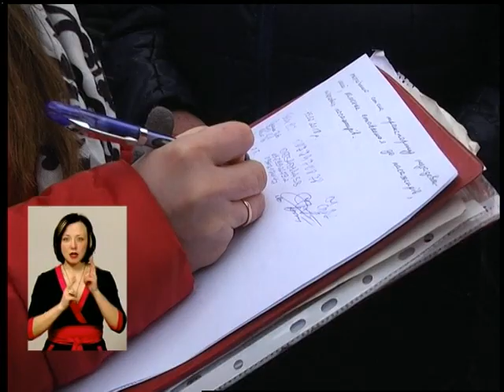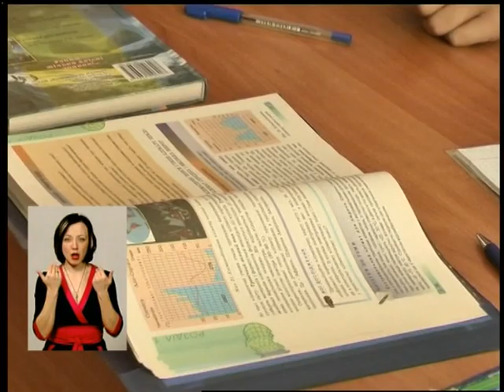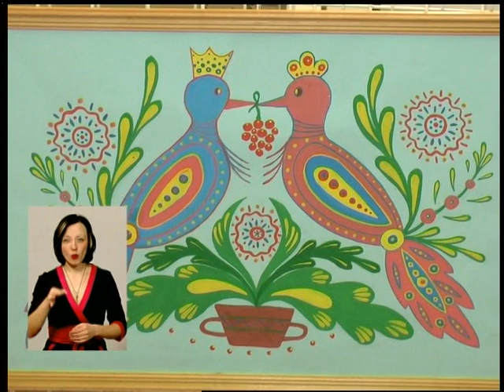15 02 18 Випуск новин 17 00